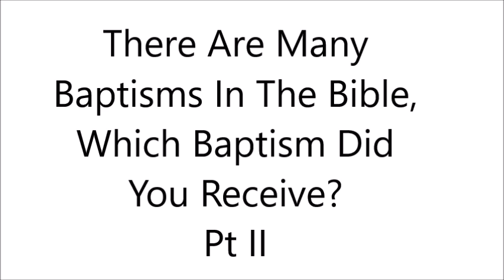There Are Many Baptisms In The Bible, Which Baptism Did You Receive? Pt II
Bible Study
Bro. Green
Acts.19:1-5

2-27-22